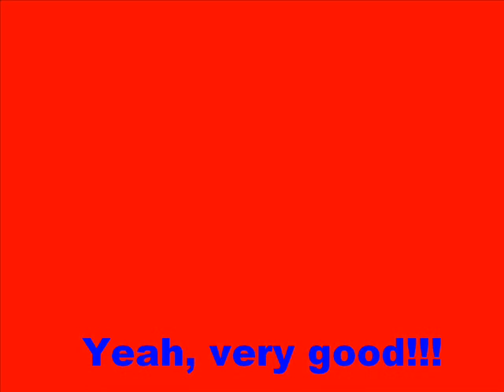The Doors-Good Rockin'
A song after Jim Morrison!
Very cool!